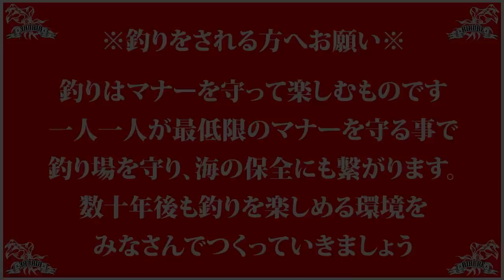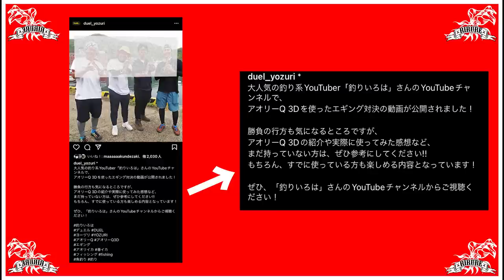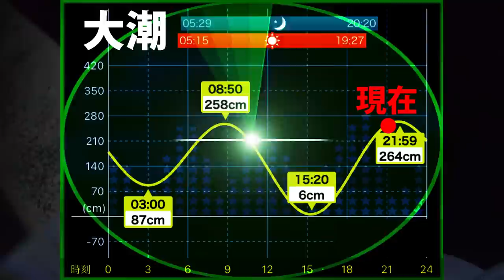【エギング】デカイカ２杯掛け！奇跡の釣果【神回】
今回の動画は春イカエギング終盤という事で、久しぶりの勝手にサポッティング！デュエルの公式サポーターと非公式サポーターが、キロアップを超える大型から良型のアオリイカが釣れる『鉄板エギ』を紹介！
そして今回、初めてアオリイカが２杯掛かったが…奇跡の釣果が生まれるのであった！

ーーーーーーーーーー
【DUEL】
第２～４期DUELサポーター

【エギング】1キロアップを釣るまで帰れません！産卵意識のアオリイカ！EPISODE.1

【エギング】公式デュエルサポーター実釣！春のデカイカ１キロアップ釣るまで帰れません！雨にも負けず風にも負けず…EPISODE.2

[MUSIC]
?Artist : Vexcon
?Title : Sunny Days [Outertone Free Release]